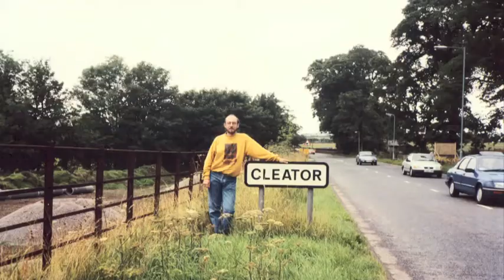Remebering Alan My Hero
memories of Alan